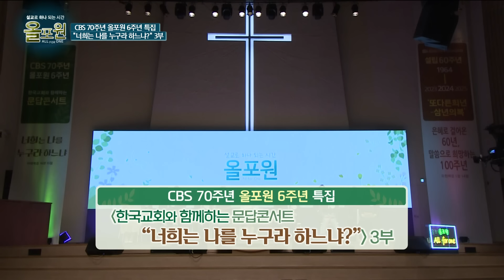[올포원 6주년특집 3부] 예수님이 지금 나에게 "너는 나를 누구라 하느냐?" 물으신다면 무어라답할까요 | CBSTV 올포원 534회 풀버전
CBSTV 설교로 하나되는 시간 올포원 534회 풀버전

여러분의 기도와 후원이 CBS 올포원에 큰 힘이 됩니다.
[페이스북]
[인스타그램]
👉all.for.one_cbstv